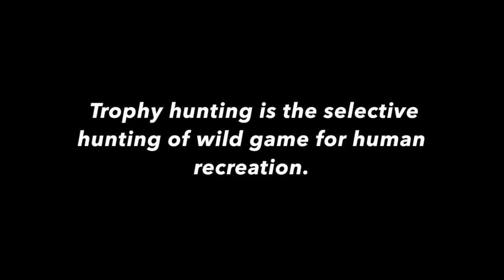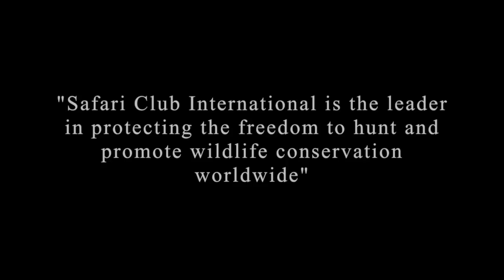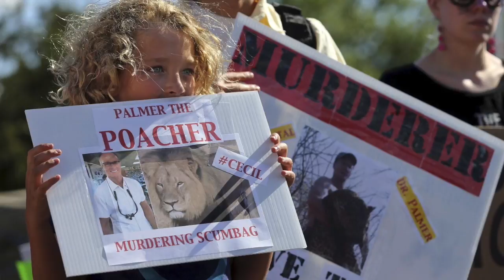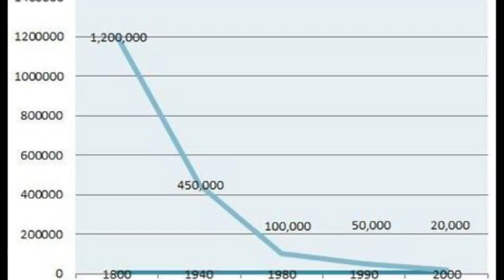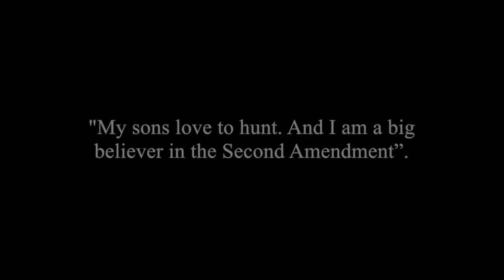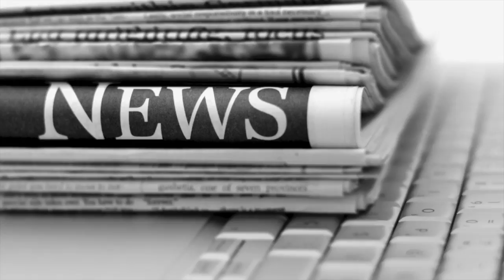Big Cat: Trophy Hunting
This video is about Big Cat: Trophy Hunting